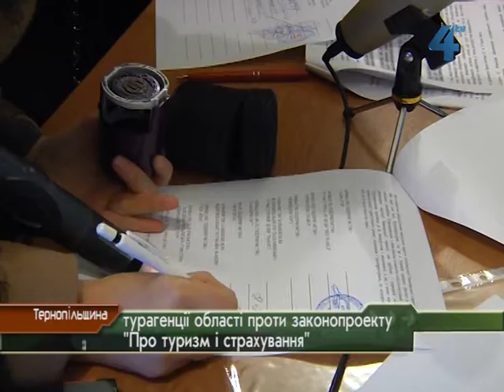Турагенції Тернопільщини проти законопроекту "Про туризм і страхування"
Розвиток туристичної галузі не лише нашої області, але і усієї України під загрозою зриву. Причина - законопроект "Про туризм і страхування". Документ серед умов перебування на ринку туристичного бізнесу передбачає внесення застави у сумі 50 тисяч євро, тим самим збільшуючи банківські гарантії для туроператорів.
У місцевих турагенціях кажуть: плата для них непосильна, їм загрожує банкрутство, а українському туристичному ринку - монополізація.